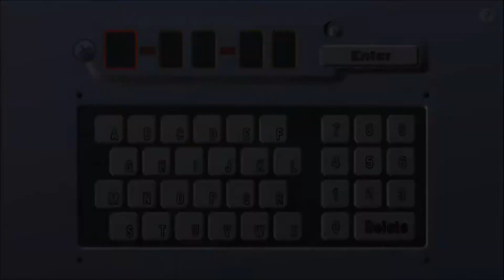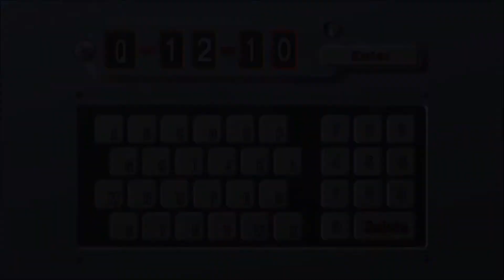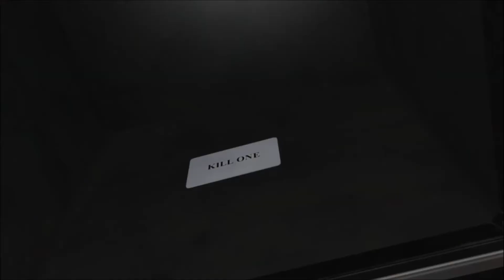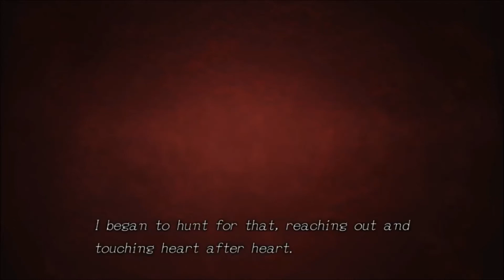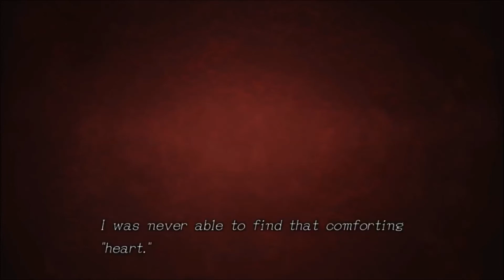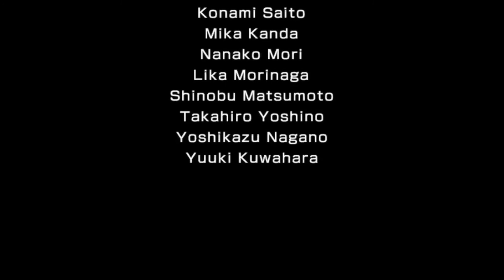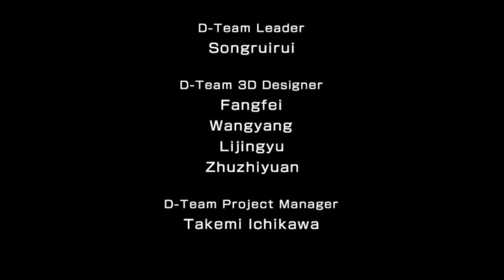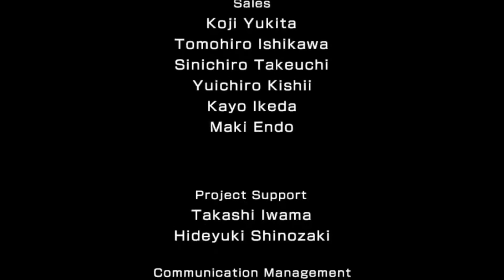WHAT LIES IN YOUR HEART? | Let's Play Zero Time Dilemma Part 4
Let's Play Zero Escape: Zero Time Dilemma a mystery game where three teams of everyday people are pitted against each other in a game of death! Do we trust our friends of do we off them all?! It's like we're in a game of Saw with a dark plague mask wearing villain named Zero instead of a clown puppet on a trike. With the aid of a jerk named Eric and buxom lady called Mira we will attempt to escape this crazy place!

and you can find Zero Escape: Zero Time Dilemma on steam